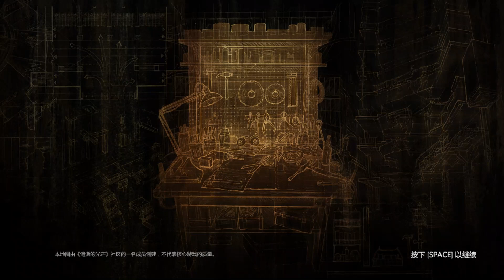【消逝的光芒/Dying Light】A warm home under doomsday.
地图/Custom Map: Detailed Home
作者/Creator: Aden

Just before the outbreak you refused the evacuate Harran City and rather be at home so you stockpilled on supplies and barricaded your home, waiting for the Virus to topple over

Features
Detailed Home
7 Lore/story telling notes
Relaxing ambience